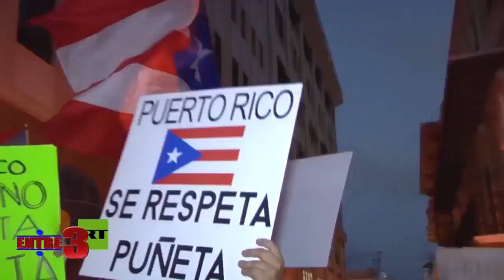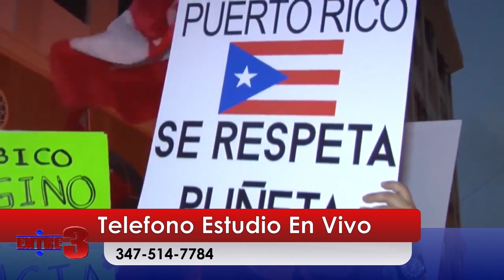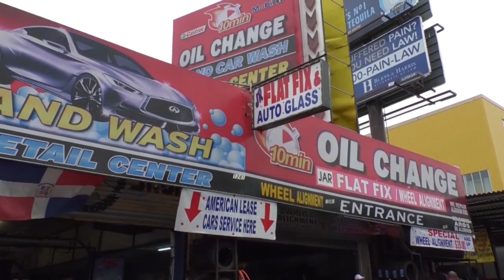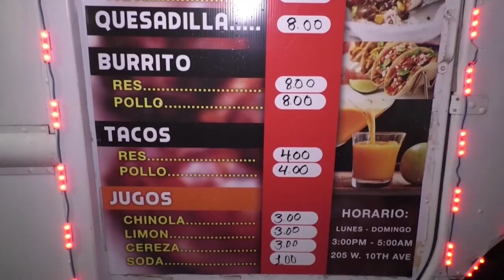Entre 3 07 20 19